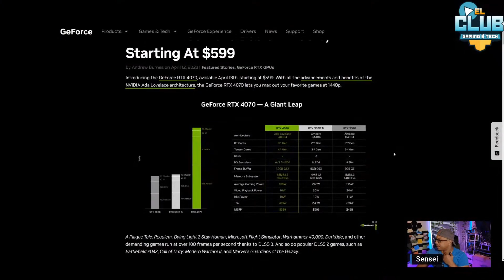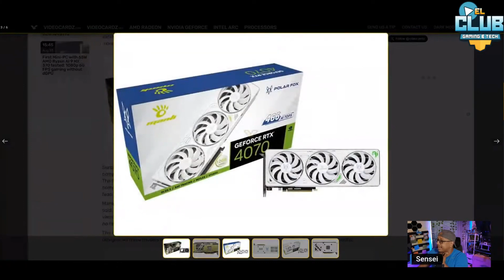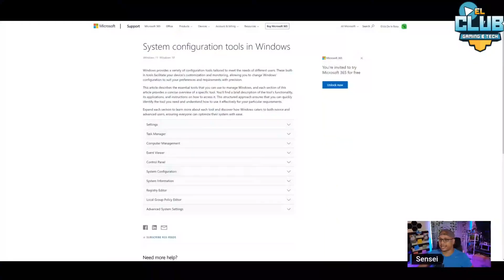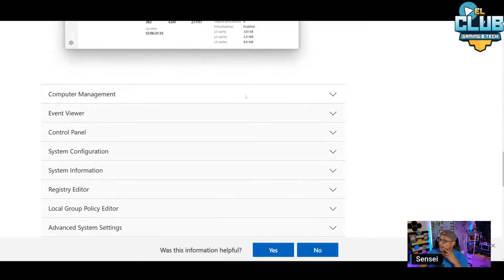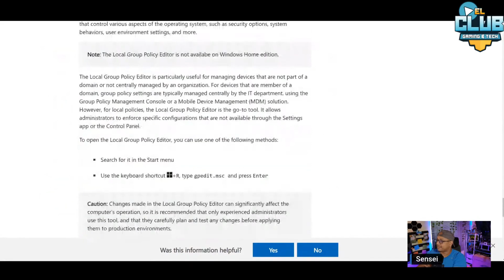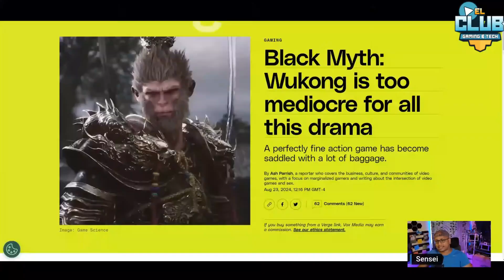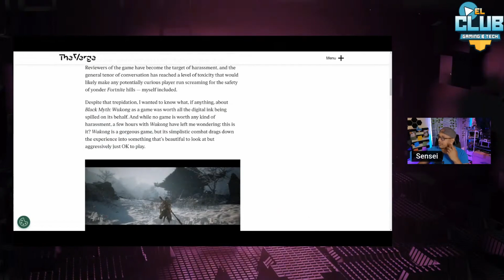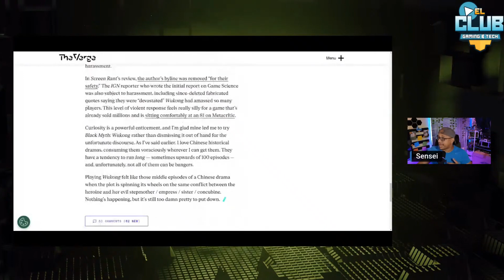LO MALO de la RTX 4070 GDDR6 l Windows ELIMINA Panel de Control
🎮La RTX 4070 ha recibido un downgrade con GDDR6, lo cual puede tener un impacto en el rendimiento de esta tarjeta grafica, en este video explicamos todos los detalles entorno a esta nueva Nvidia Geforce RTX 4070 GDDR6.

A su vez hablamos sobre el Windows Control Panel, el cual sera eliminado de Windows para hacer uso del Settings APP, entre otros temas de interes de la comunidad.

Estos analisis y comentarios se estan haciendo desde una perspectiva desinteresada de cara al consumidor, zero fanboys por favor.. si NO estas dispuesto a escuchar la realidad CORRE!

Ven a hacer tus preguntas sobre este tema y subscribete al CLUB para mas videos como estos.

Presupuesto $200 a $300 = 1080p Medium
AMPERE & RDNA2

A su vez explico los planes del CLUB para estas nuevas PC para probar todas las tecnologias tanto de Nvidia como AMD.
Build Nvidia:
AMD R9 5950X
NZXT Kraken z73
Gigabyte B550 Aorus Pro V2
Corsair Vengeance RGB Pro 64GB
Samsung 970 Evo Plus 1TB
Corsair MP600 Core 1TB
Samsung 870 Evo 2TB
Samsung 870 Qvo 4TB
ASUS RTX 4090 TUF
Corsair 5000X
Corsair RM850x
Corsair QL 140 RGB

Build AMD:
AMD R7 7700X
Arctic Liquid Freezer 3 360mm
Gigabyte X670 Gaming X AV V2
G.Skill Flare X5 32GB
Samsung 980 Pro
PowerColor RX 7900XTX Red Devil
Montech Air 903 Max
Corsair RM850x SHIFT

Si quieres enterarte de todo lo nuevo que traera sobre gaming y tecnologia subscribete al CLUB y esta pendiente.
🌎 Pagina Web:
⚡Contacto directo, ¿quieres cooperar? ¿Necesitas ayuda? Contactarnos!.⚡